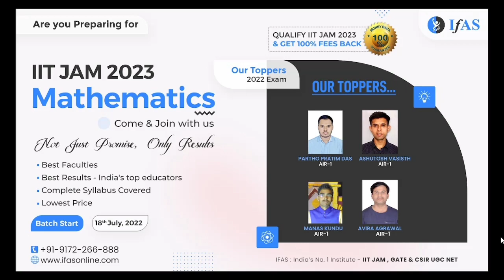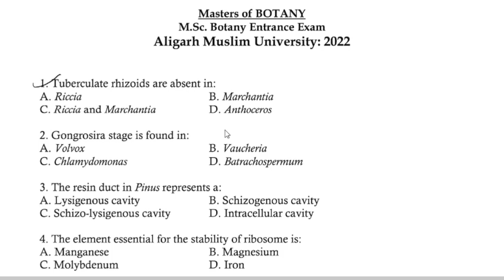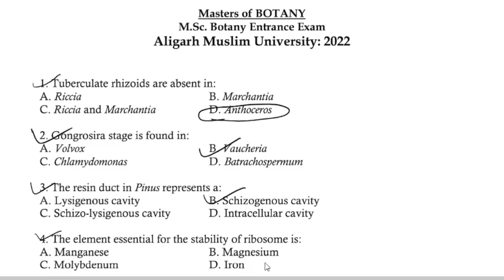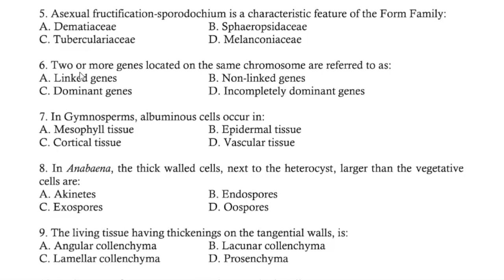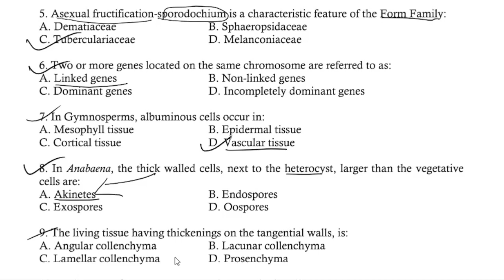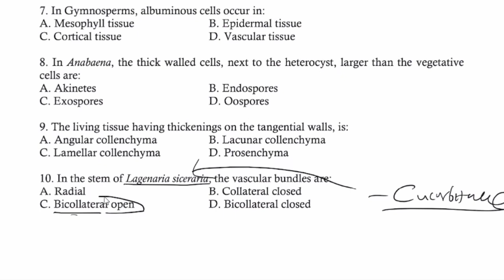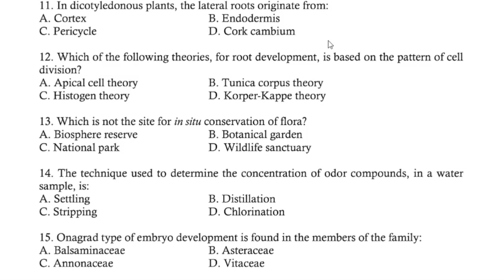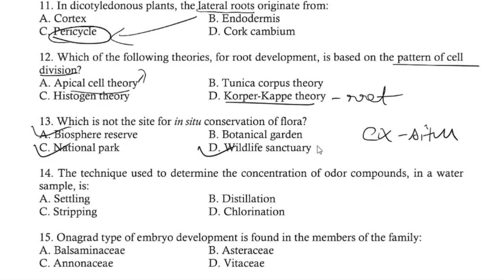(Part-1) M.Sc. Botany Entrance Exam 2022 | Aligarh Muslim University | Answer & Explanation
𝐄𝐱𝐜𝐥𝐮𝐬𝐢𝐯𝐞 𝐨𝐧𝐥𝐢𝐧𝐞 𝐜𝐨𝐮𝐫𝐬𝐞
𝐈𝐈𝐓 𝐉𝐀𝐌 𝟐𝟎𝟐𝟑 𝐌𝐀𝐓𝐇𝐄𝐌𝐀𝐓𝐈𝐂𝐒
𝐛𝐚𝐭𝐜𝐡 𝐬𝐭𝐚𝐫𝐭𝐬 𝟏𝟖𝐭𝐡 𝐉𝐮𝐥𝐲 𝟐𝟎𝟐𝟐

*Only 6 Hours Left*

𝐮𝐫𝐫𝐲 𝐔𝐩
📞 𝐂𝐚𝐥𝐥 𝐈𝐅𝐀𝐒 𝐟𝐨𝐫 𝐝𝐞𝐭𝐚𝐢𝐥𝐞𝐝 𝐈𝐧𝐟𝐨𝐫𝐦𝐚𝐭𝐢𝐨𝐧: 𝟗𝟏𝟕𝟐𝟐𝟔𝟔𝟖𝟖𝟖

𝐒𝐡𝐚𝐫𝐞 𝐖𝐢𝐭𝐡 𝐅𝐫𝐢𝐞𝐧𝐝𝐬, 𝐉𝐮𝐧𝐢𝐨𝐫𝐬 & 𝐒𝐞𝐧𝐢𝐨𝐫𝐬.

GRB by Kumar and Malik